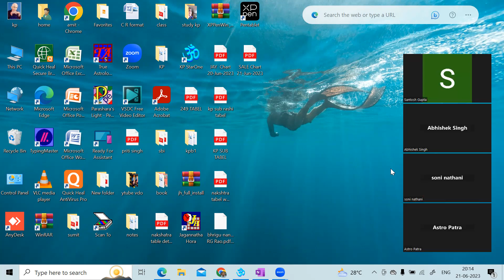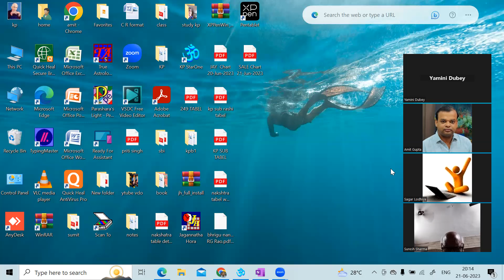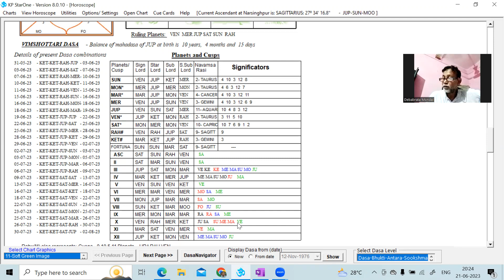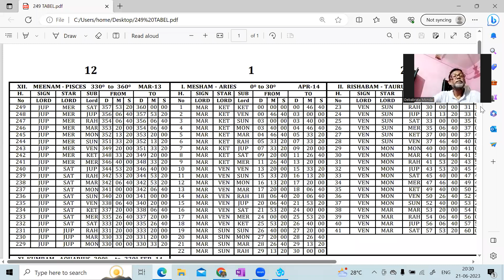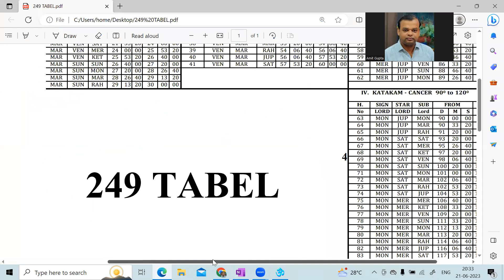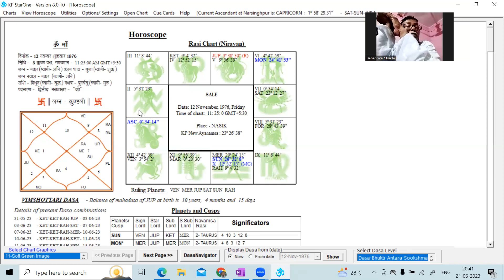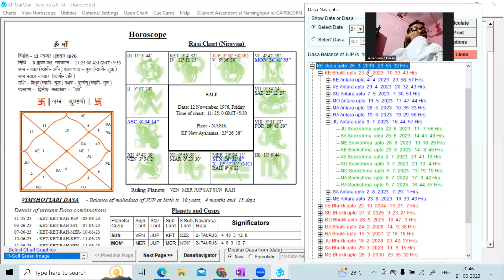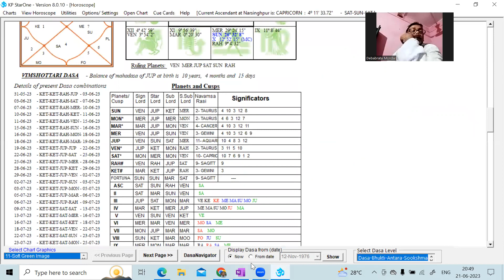KP ASTROLOGY BATCH3 CLASS-10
SALE OF PROPERTY